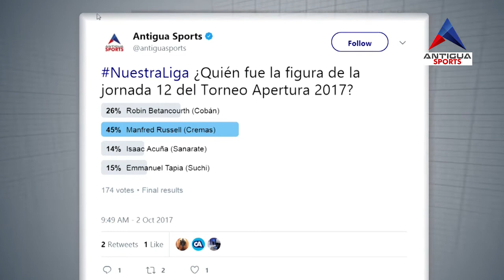Figura de la Jornada 12 del Apertura 2017: Manfred Russell, Comunicaciones